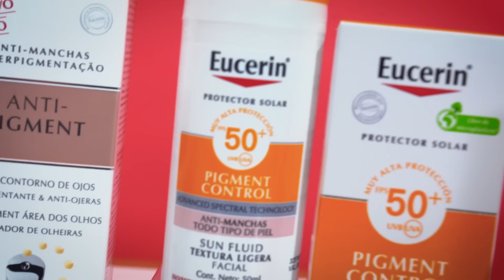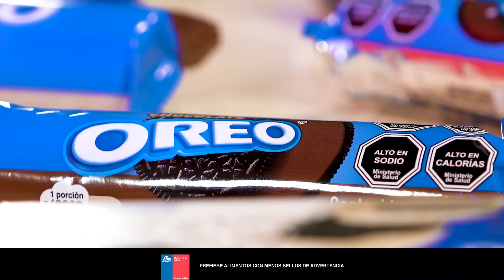Combatiendo las fake news con Nicole Cardoch | Primerizas con Alison Mandel y Chiqui Aguayo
El mundo digital es tan amplio y nosotras tenemos tantas preguntas. Por eso invitamos a la Subsecretaria General de Gobierno que llegó con recomendaciones muy importantes.